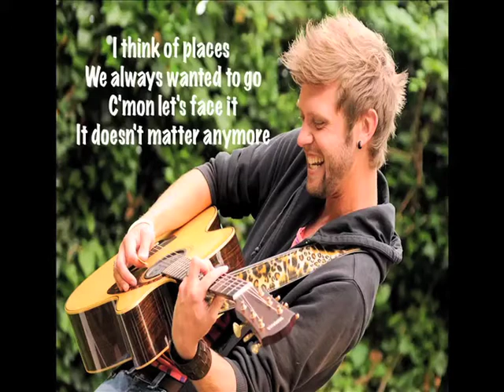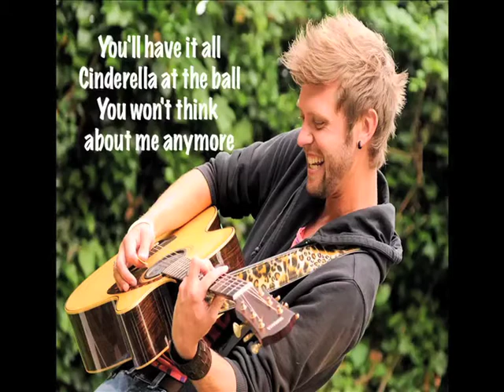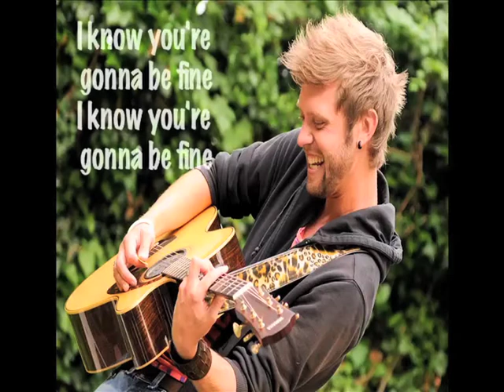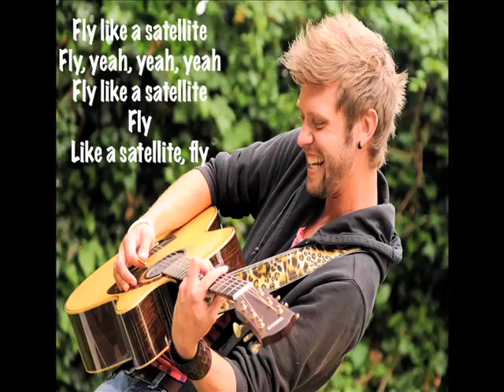Satellite - Andrew Allen (Lyrics in video)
Andrew Allen released an AMAZING new song TODAY called Satellite! Make sure you go to itunes and get it!!! NOW!